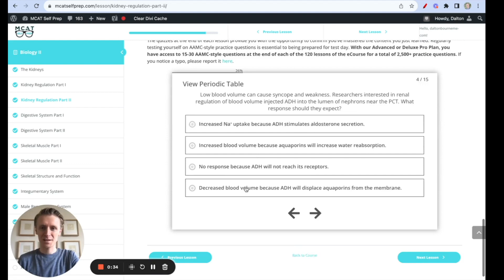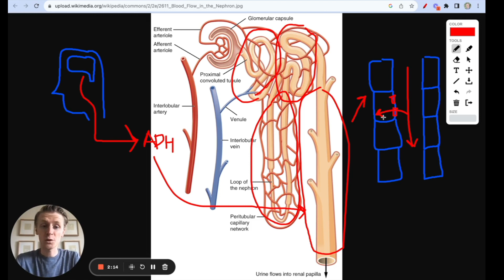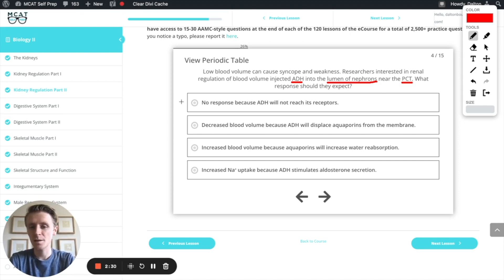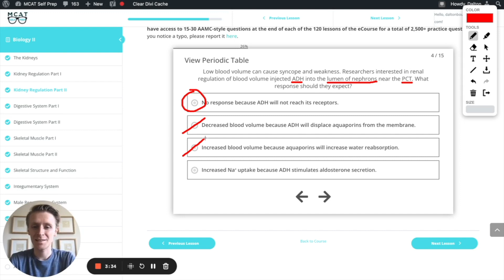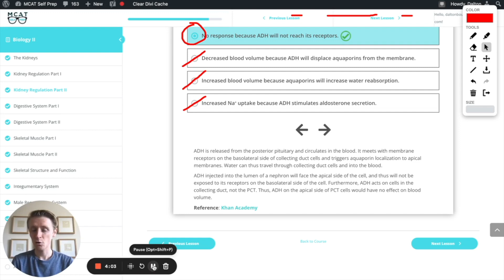MCAT Question of the Day: ADH and Hormones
Understanding what different hormones do and how they work is an important skill to have on test day. Check out today's MCAT Question of the Day, where Dalton helps us better understand the function of ADH.